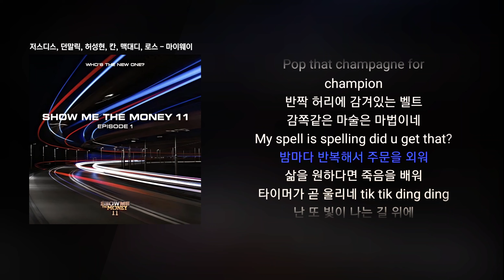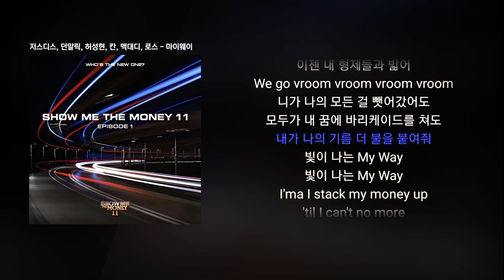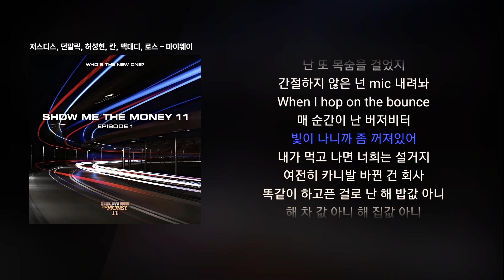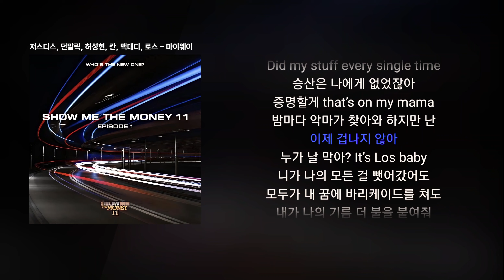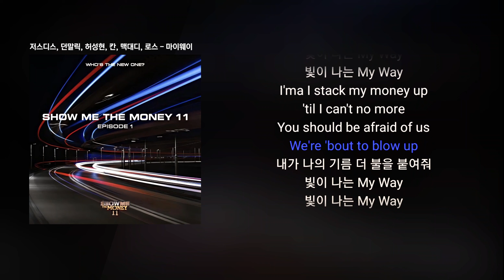저스디스, 던말릭, 허성현, 칸, 맥대디, 로스 - 마이웨이 (MY WAY) (Prod. R.Tee) [쇼미더머니 11 Episode 1]ㅣLyrics/가사